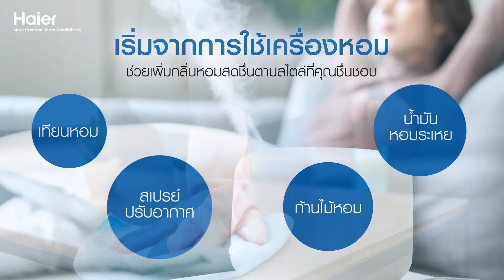SayHi with Haier : เคล็ดลับทำให้บ้านหอมฟุ้งเหมือนอยู่ในทุ่งดอกไม้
✨🏡 เคล็ดลับทำให้บ้านหอมฟุ้งเหมือนอยู่ในทุ่งดอกไม้ 🌸🌿

บ้านที่ดีไม่ใช่แค่สะอาด แต่ต้องหอมสดชื่นด้วยนะ! ไม่ว่าจะเป็นการใช้เทียนหอม น้ำมันหอมระเหยหรือการทำความสะอาดบ้านอยู่เสมอเพื่อสร้างสภาพแวดล้อมในการอยู่อาศัยที่ดีมากขึ้น ลองมาดูวิธีง่าย ๆ ที่จะทำให้บ้านของคุณหอมและน่าอยู่ยิ่งขึ้นในคลิปนี้กันดีกว่า 💙